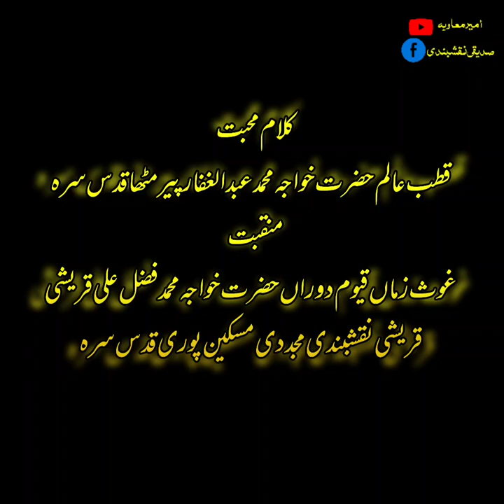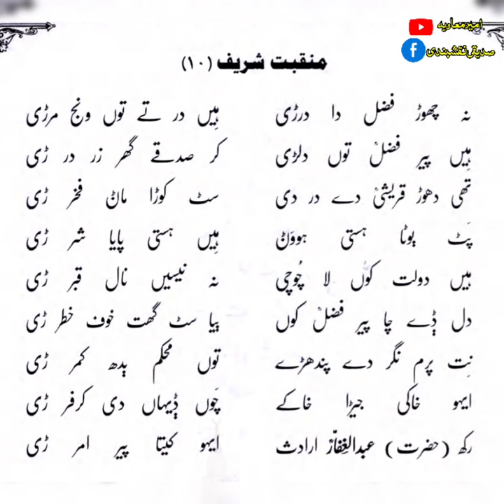Na Chor Fazal Da dar Manqabat Of Hazrat Khuwja Fazal Ali Qureshi Naqshbandi RHA